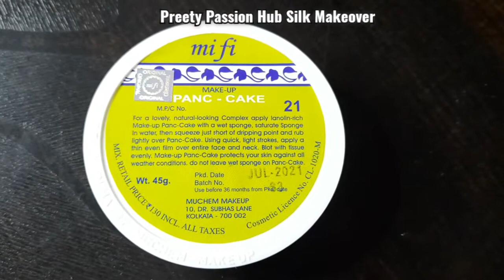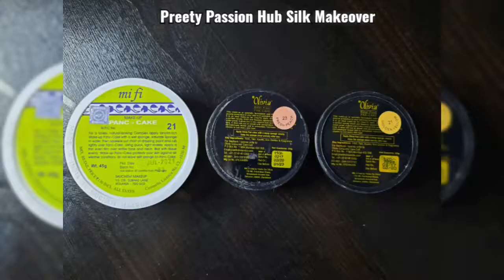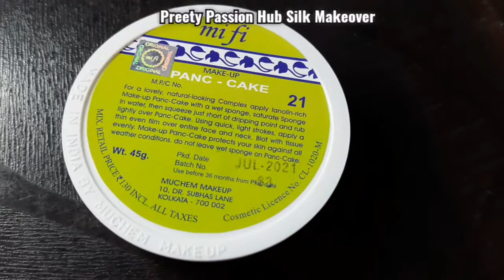Mifi 21 Olivia 21,23 Which is best Comparison Video How to apply Pancake Swatches Best Buy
@preetypassionhub @Silk Makeover